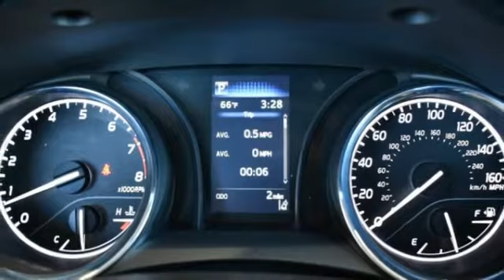2019 Toyota Camry Rocky Mount NC 19720145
2019 Toyota Camry SE

TOYOTATHON GOING ON NOW $$$$ SAVE BIG UNTIL END OF THE YEAR. 2019 Toyota Camry SE Mention this advertisement to the dealer to receive the advertised price.. 28/39 City/Highway MPG